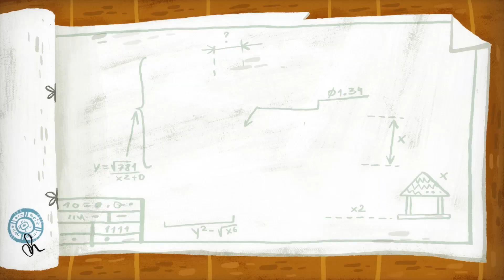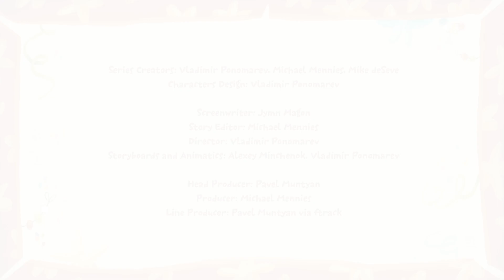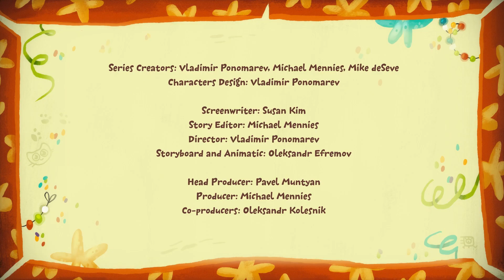Kit^n^Kate: Poor Kate! Why Are You Upset? | Cartoons For Kids Journey to Wonderland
Watch episodes 31-35.